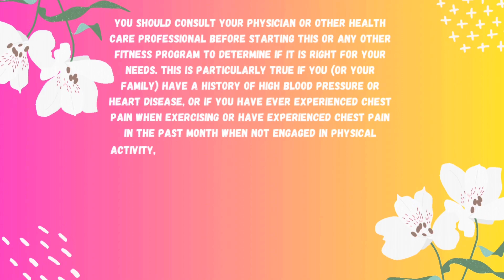Full Body FLOOR Workout | NO Equipment NO Repeats | Quiet At Home Workout for All Levels 20 Minutes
Welcome! This 20 minute workout is performed on the floor! Some days I just don’t feel like going to the gym or working out, period. Some days I feel too depressed to exercise. On those days, I compromise with myself. I turn on some trashy videos and workout on my floor. This is one of those workouts!

We are targeting the muscles in the core. A strong core is KEY for healthy posture and protects your spine from injury.

If your goal is to get fit, look great in your summer clothes, and do it all with minimal time or equipment, this is the video for you!

Remember, we can’t spot reduce fat stores, but we CAN target the muscles that lie beneath. That’s what helps give us a curvy, healthy figure. Plus, any additional muscle growth will speed your metabolism, helping our body burn more calories and fat over time.

And don’t forget the ENDLESS benefits of exercise that have NOTHING to do with aesthetics. From increased energy, to reduced joint pains, to improved mood- you’re on your way to better physical and mental health- one workout at a time.